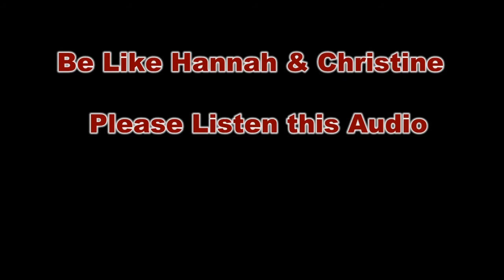Get Results with Martin Gooden Nottingham Personal Trainer.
Listen two Clients that have Been Part of Fitness and Fat Loss Expert Martin Gooden's 6 Week Fat Loss Program and 6 week Boot camp System. This Clip also has a 2 minute Audio about why Healths are not Bothered about Members.